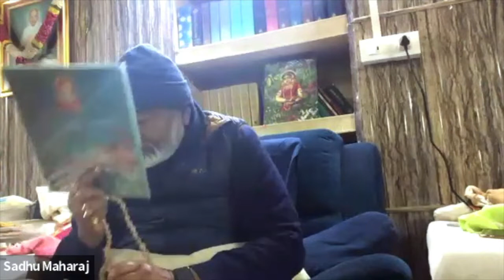1395: Radhakundastaka Benediction [Japan Zoom]